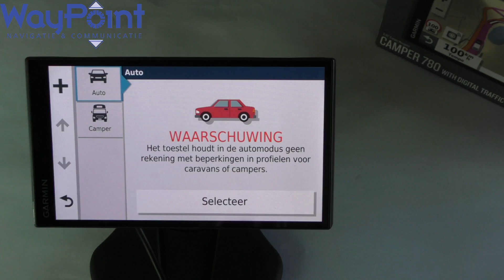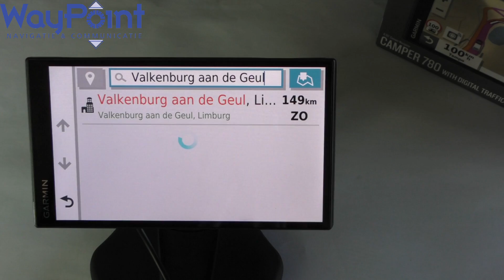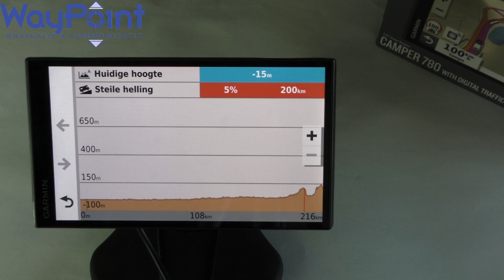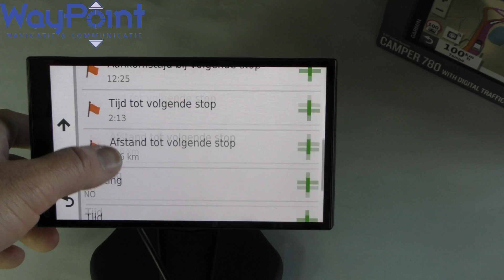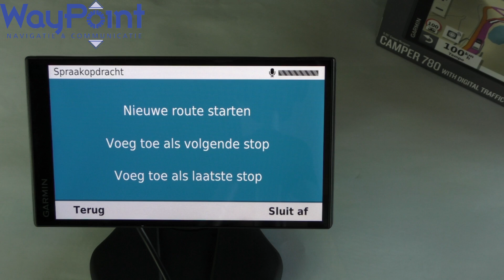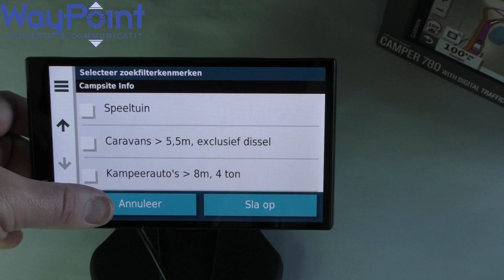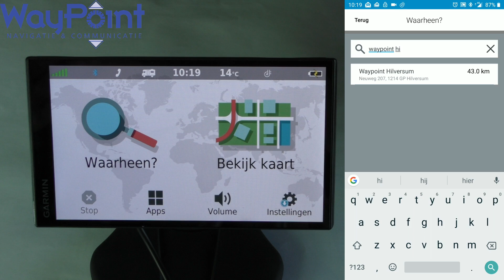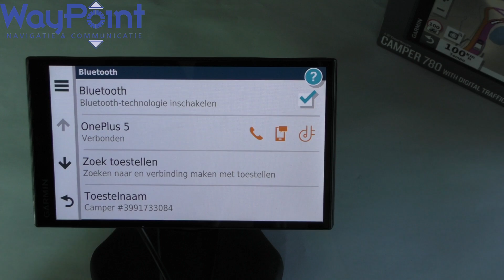Garmin Camper 780 Digital Traffic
De Garmin Camper 780 Digital Traffic is voorzien van een dual-core processor zodat je routeberekening nog een stuk sneller gaat. Lifetime update, via Wifi, koppeling met je smartphone, eenvoudig routes aanpassen en simpel te koppelen met een Garmin achteruitrijcamera. Voor meer informatie ga je naar deze